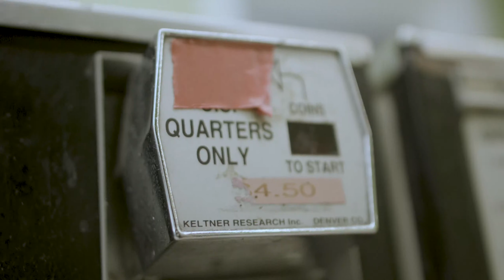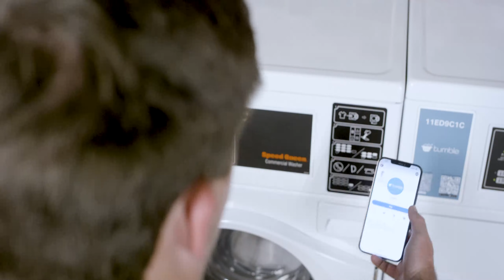The Fight to End Laundry Day